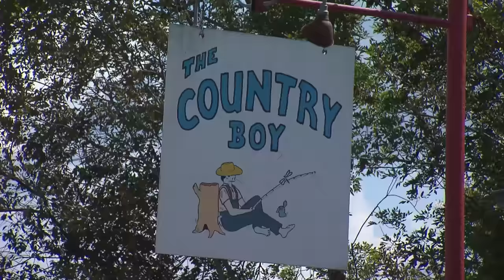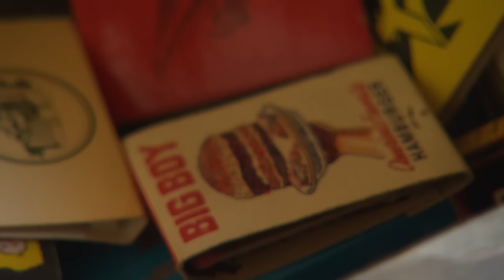Country Boy Restaurant | Tennessee Crossroads | Episode 3230.1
Sometimes a bit of nostalgia can be the best seasoning for a meal. That’s true for the country boy restaurant in Leipers Fork, TN. As Tennessee Crossroads found out, a couple who’s not even originally from Tennessee, decided to bring this iconic little diner back to life as Country Boy Restaurant. Watch this and more episode segments of Nashville Public Television's Tennessee Crossroads.